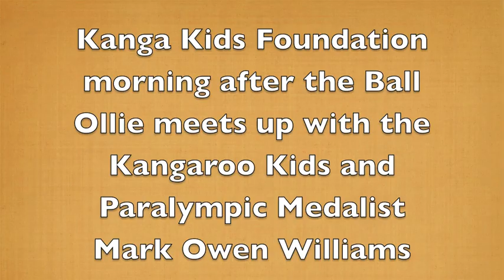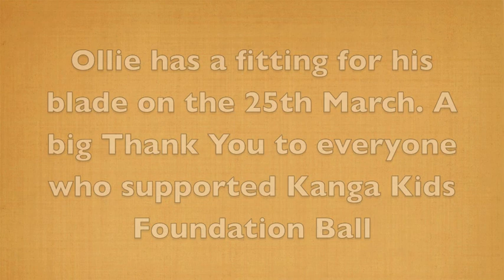Ollie 16th March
Ollie meets up with Sam and Matt Coulter and Paralympic medalist Mark Owen Williams